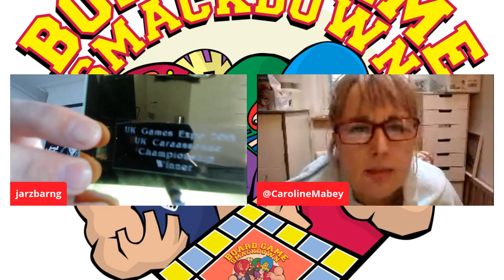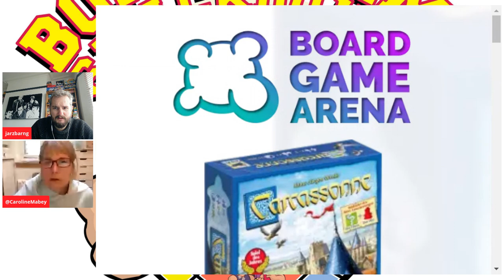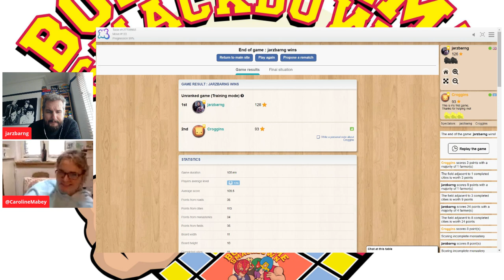How to play AND WIN at Carcassonne with a UK national champion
Former UK Carcassonne champion James Cook teaches Caroline Mabey how to play Carcassonne, and some basic tips to help you win..